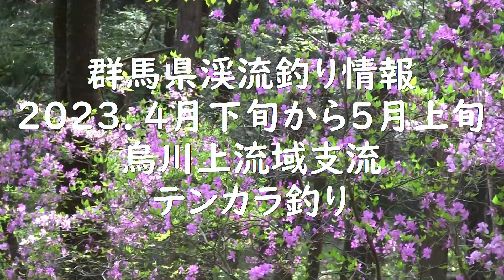群馬県渓流釣り情報 ２０２３．４月下旬～5月上旬まで 烏川上流域支流 テンカラ釣り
テンカラ釣りのハイシーズンも過ぎようとしています。最近は、大物のヒットは少なくなりスレた、小ヤマメや中小型のイワナのアタリが多くなってきました。参考になすってくだされば幸いです。